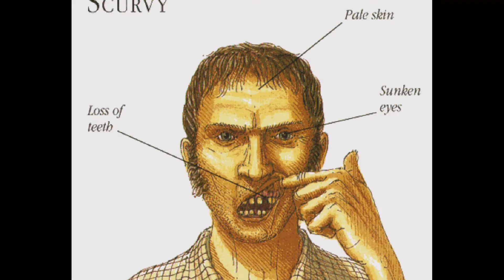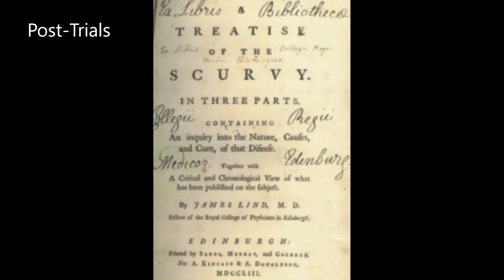James Lind Opponent of Scurvy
Video project for my Public Health class at BYU! Give it a view!